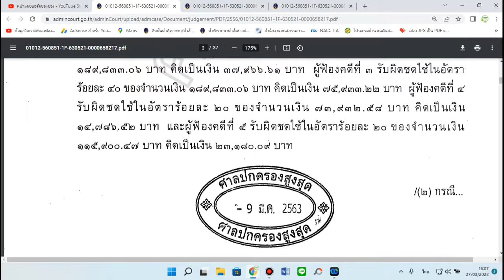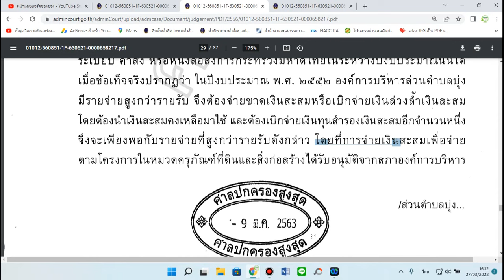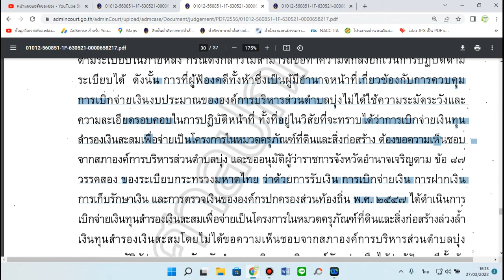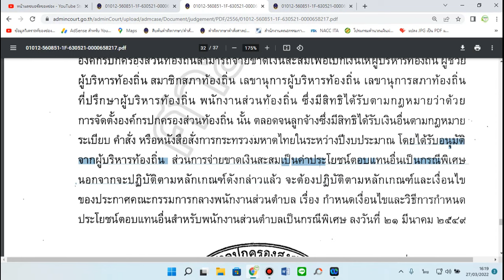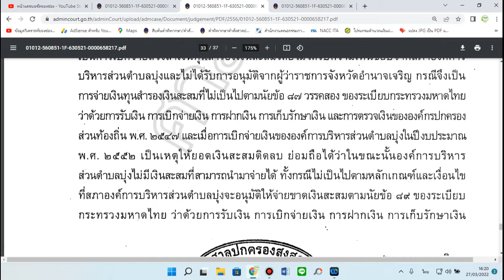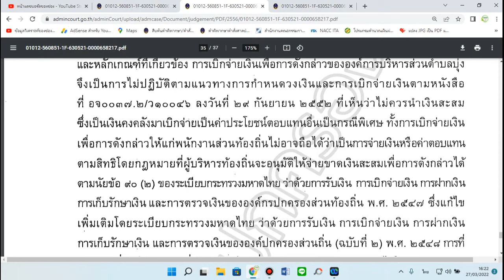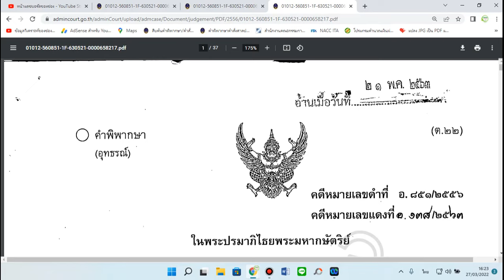แบบนี้เป็นละเมิดหรือไม่ การจ่ายเงินสะสม การจ่ายเงินทุนสำรองเงินสะสม ของ อปท. (เบิกจ่ายโบนัสไม่ชอบ)